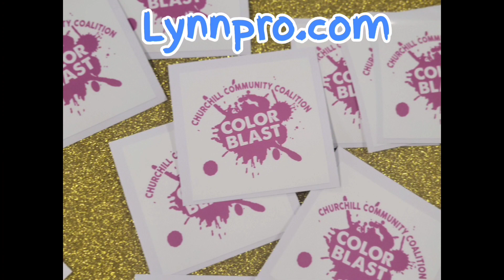Thrilled to Support Clients Promoting Positive Behavior with Free Custom Stickers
Lynnpro is thrilled to support clients promoting positive behavior, and Churchill Community Coalition in Fallon, NV, is a shining example. They educate communities on the adverse effects of substances like marijuana, alcohol, and nicotine. The 5K Color Blast run organized by them was a blast! To express our appreciation, we sent them some vibrant free custom stickers. If you're looking for ways to promote your cause or event, let Lynnpro help with high-quality custom promotional products.